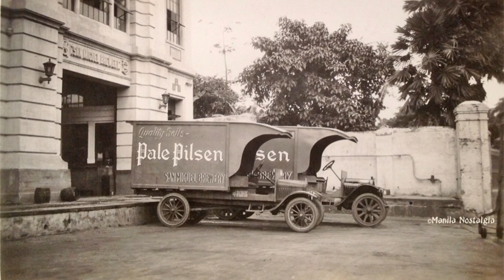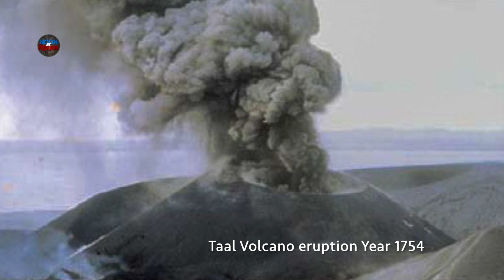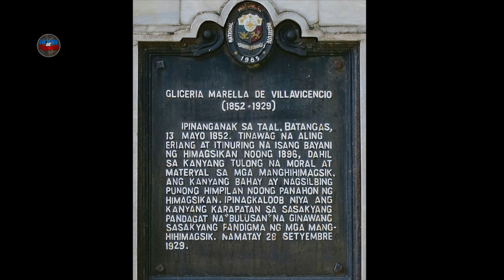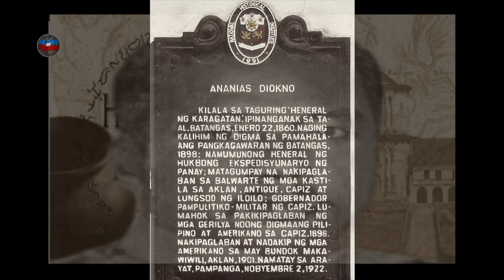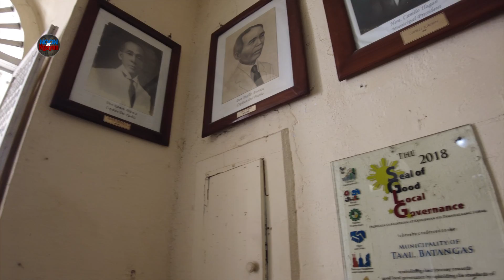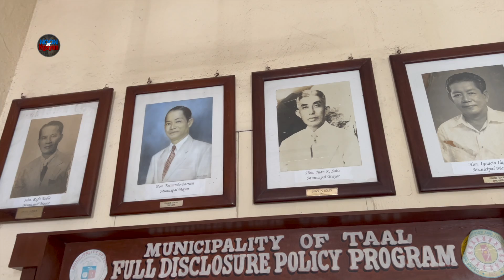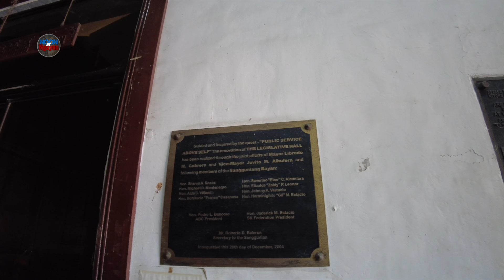TAAL HERITAGE TOWN TAKE 3! CASA REAL MUNICIPAL GOVERNMENT HALL! NOON AT NGAYON SERIES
THE HISTORY OF TAAL HERITAGE TOWN 1572
TAKE 3